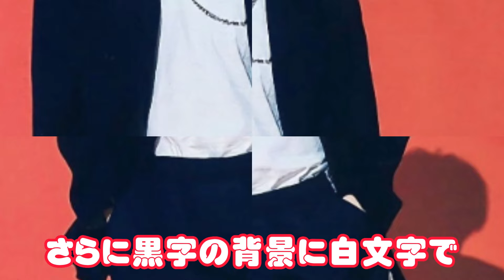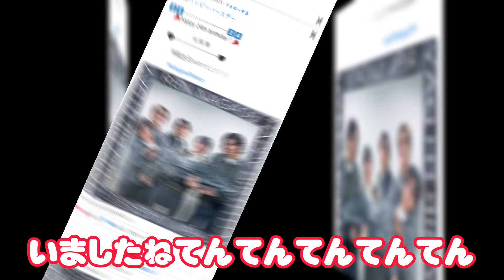平野紫耀、永瀬廉への“お返し黒ハート”にファン感涙 - インスタ“しょうれんリレー”の美しい絆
このビデオでは、Number_i平野紫耀が、自身の誕生日を祝う際に、キンプリのメンバーである永瀬廉に対する特別な感謝のメッセージを送ります。彼は「お返し黒ハート」を通じて、永瀬廉に対する深い感謝の気持ちを表現し、その絆を称えます。ビデオでは、平野紫耀の温かいメッセージと、彼と永瀬廉の間に築かれた強い絆が、ファンたちの涙を誘います。